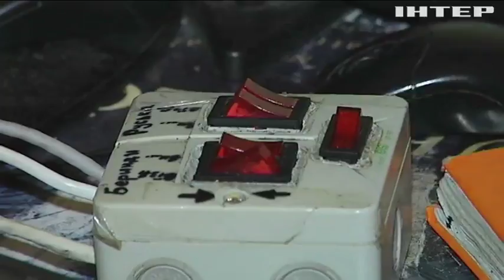Во Львове сотрудник гражданской охраны избил пассажира маршрутки